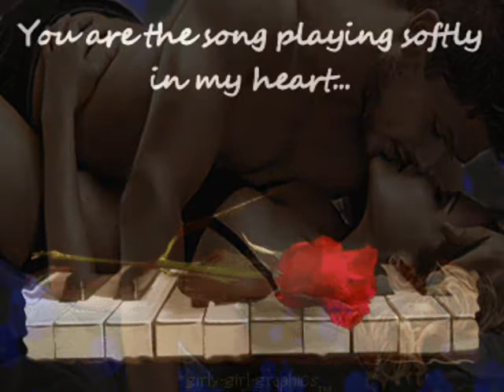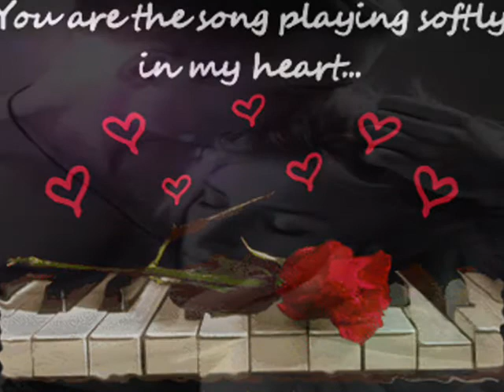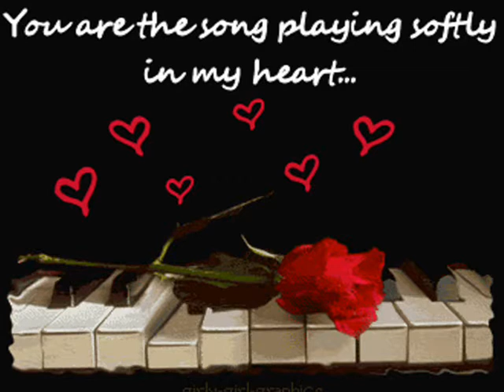Hubert Kah - Sound of my heart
Hubert Kah - Sound of my ❤
Album " Sound of my heart" 1989.